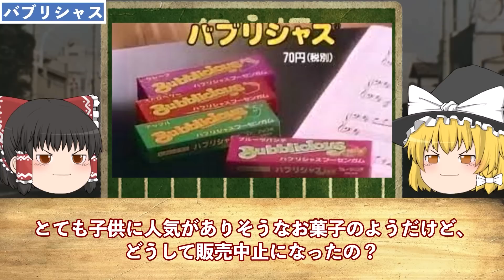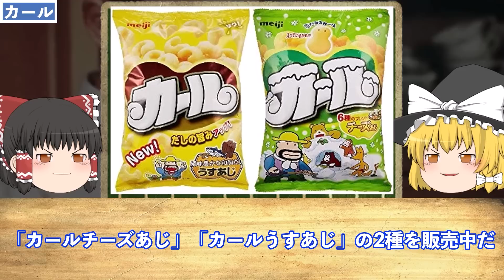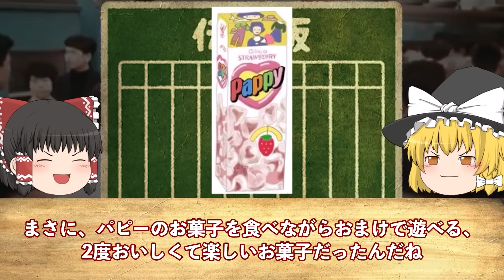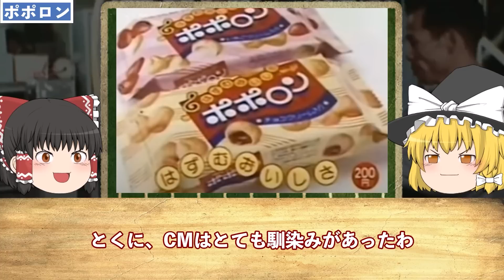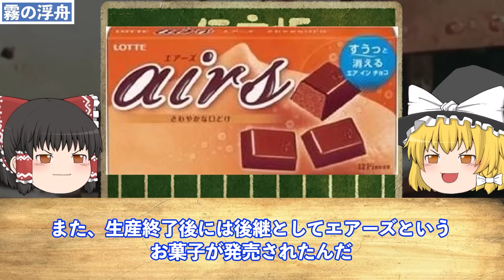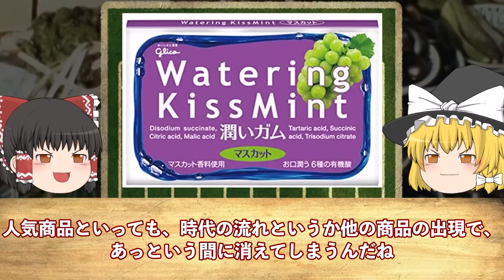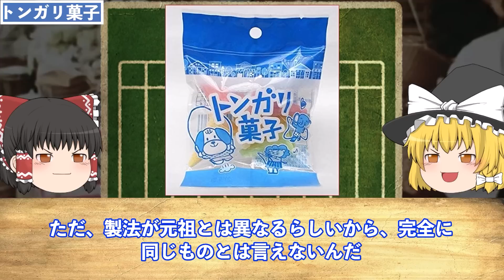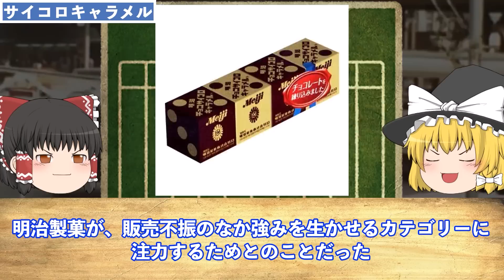【ゆっくり解説】いつのまにか消えた、昭和からある「お菓子」ランキング！あの頃よく食べていたな～........懐かしさがこみ上げる。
今回は「いつのまにか消えた、昭和からある「お菓子」ランキング！」
について